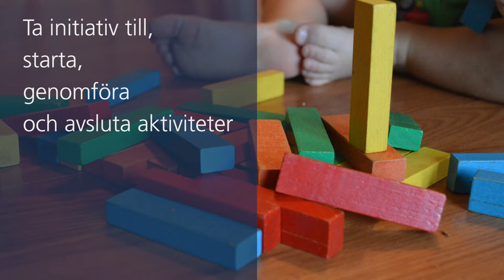Grundläggande föräldrainformation - Tydliggörande i vardagen 1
Grundläggande föräldrainformation om autism